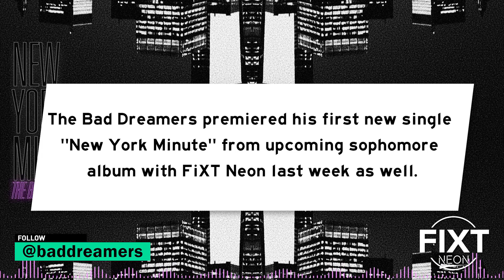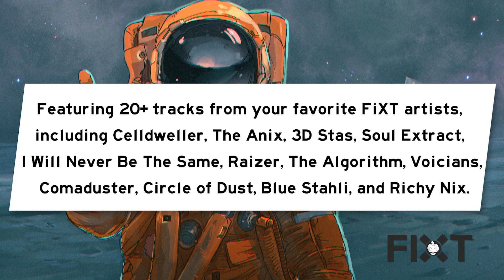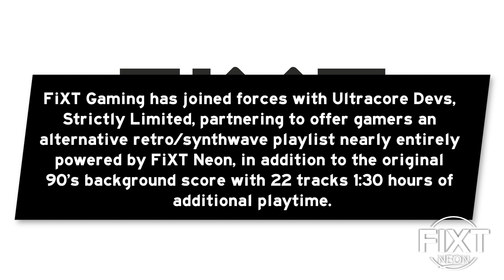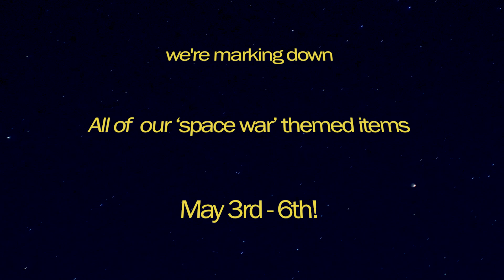Inside FiXT: May 6, 2019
3D's Stas's third single "Rain of the Dead" premiered last week showcasing the artist's ability to the juxtapose chugging guitars, aggressive beats with an elite cast of guest vocalists, this time bringing in UK vocalist Robin Adams after recent collaborations with The Qemists and Charlie Bowes.

The Bad Dreamers premiered his first new single "New York Minute" from upcoming sophomore album with FIXT Neon last week as well. Dreamers will also be on a West Coast tour with FM-84, kicking off with an already sold out show last Thursday at The Troubadour in LA. Get your tickets now!

Coming Soon:
Michael Oakley is releasing a  remix of Fury Weekend and Scandroid's collaborative Popwave track "Euphoria", reworking the track into a funky, retro-dance mix. Mark your calendar for the official premiere Thursday May 9th, @10AM CST!

The Anix is ready to premiere the second single "Everlasting Love" May 9th via the FIXT YouTube channel page from his upcoming 2019 album with FIXT.

Follow FiXT!

Follow FiXT Neon!